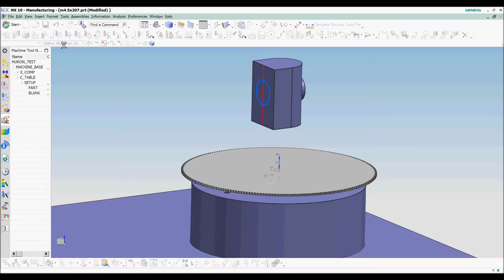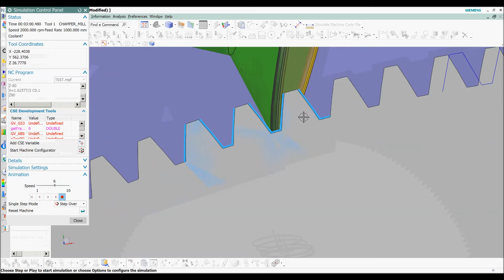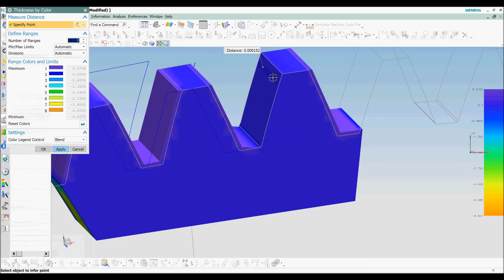Involute Gear Milling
Tool - Sandvik 162-090Q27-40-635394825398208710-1, gear - m=4, z=207, diameter 931.5 mm